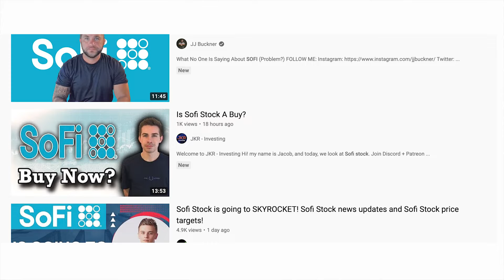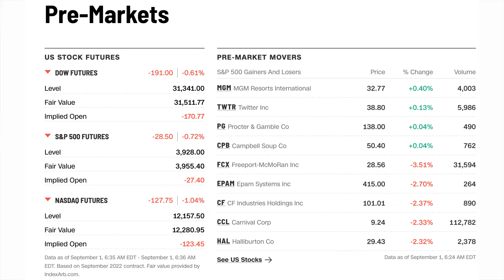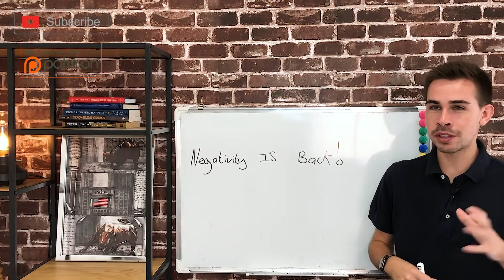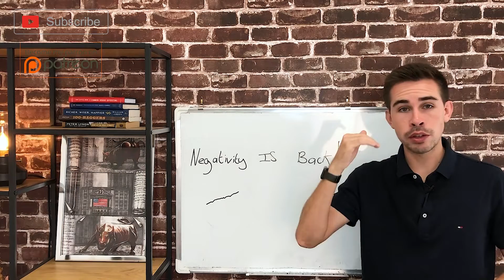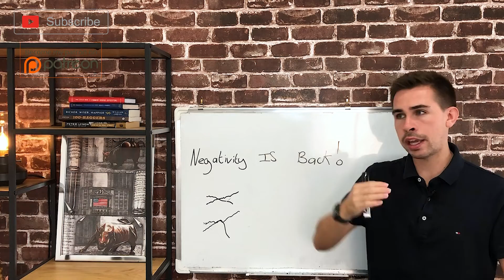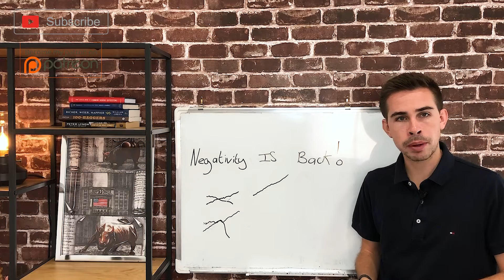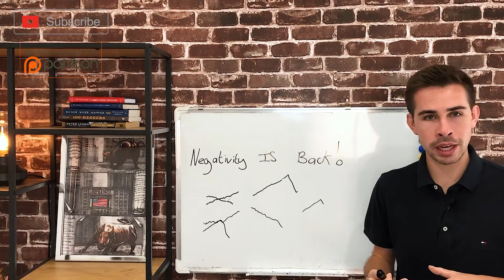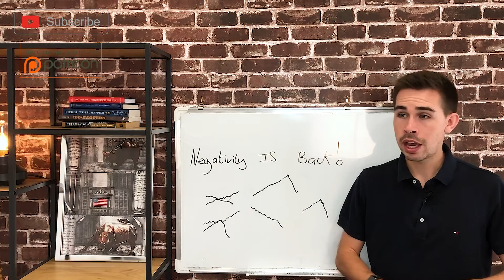Negativity Is Back!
Hi! my name is Jacob, and today, we talk about the negative stock market.